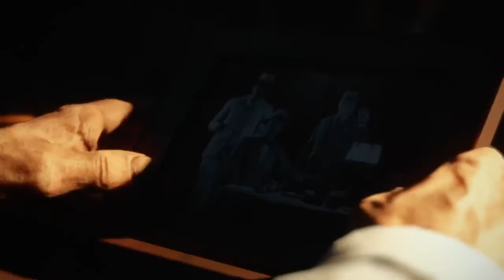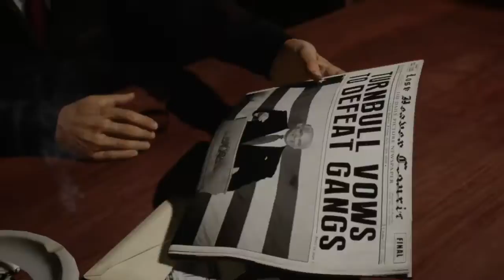Mafia: Definitive Edition | Gameplay en Español | Parte 8 - No Comentado [PC]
▬▬▬▬▬▬▬▬▬▬▬▬ஜ۩۞۩ஜ▬▬▬▬▬▬▬▬▬▬▬▬▬
║█║▌█║▌█║▌█║▌█ Abre la Descripción █║▌█║▌█║▌█║▌█║
▬▬▬▬▬▬▬▬▬▬▬▬ஜ۩۞۩ஜ▬▬▬▬▬▬▬▬▬▬▬▬▬
Si Les Gusta El Anime Aca Mis Otros Canales